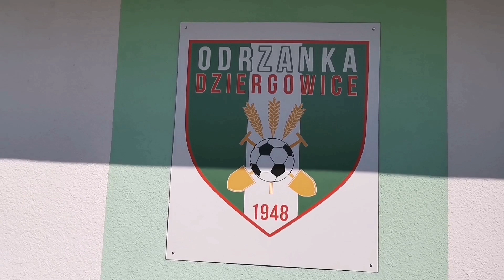Popis oldbojów Górnika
Bierawa to kolejna gmina, która dołączyła do programu „Klub Kibiców Śląskich Miast”. Podpisanie umowy zbiegło się w czasie ze sportową imprezą, w której wzięli udział oldboje Górnika Zabrze.